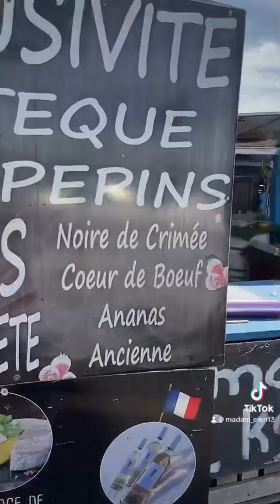11 июля 2023 г.